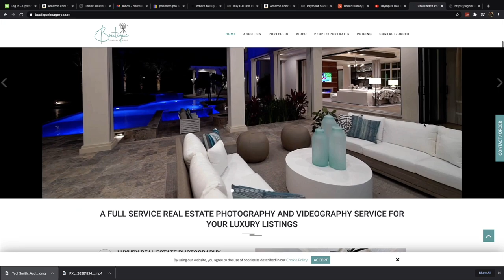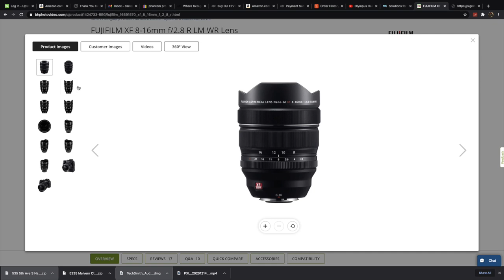Where have you been Darren Miles? Working a Fuji Lens Review and launched a company - that's where!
I've been asked by a few subscribers as to where I've been hiding the last month - truth be told I launched a real estate photography company back in April and it's gone insane.  No time for anything - but I am taking a break over Christmas, so I'm hoping to get a couple of reviews done while I'm there.

GEAR MENTIONED IN THIS VIDEO:

Fujifilm 8-16 from B&H

FUJIFILM XT-3